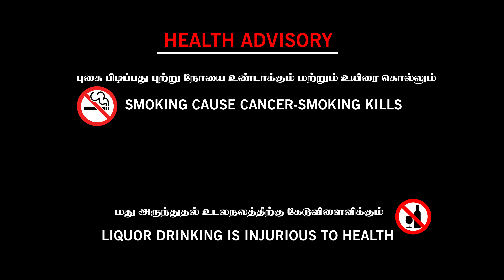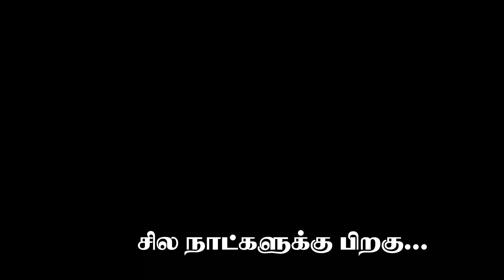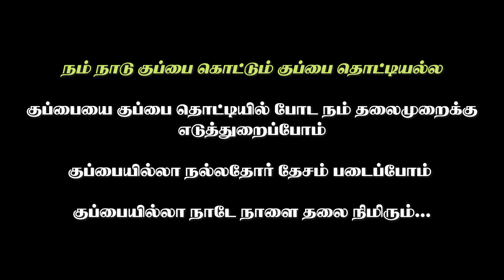குட்Bye kuppai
குப்பையை குப்பை தொட்டியில் போடுவோம்

குப்பை இல்லா நல்லதொரு தேசம் படைப்போம்